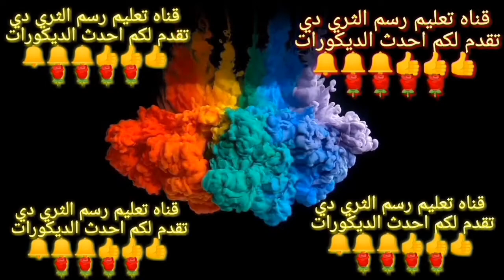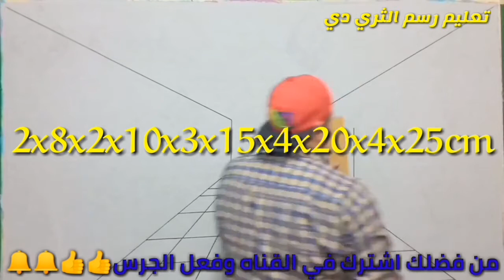رسم ديكور ثري دي خدع بصري ثلاثي الابعاد،@mahmoudramadan1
رسم الخدع البصريه,خدع بصرية رائعة,تعليم ديكورات الخدع البصريه,تعليم ديكور الخدع البصريه بابسط طريقه,ديكورات خدع بصريه,خدع بصريه,ديكور خداع بصري,خدع بصرية مذهله,خدع بصرية جديده,
3D wall painting | Bedroom wall paint design ideas | wall art decoration | interior design

3D WALL PAINTING DESIGNS IDEAS || HOW TO MAKE 3D WALL DECORATION || CAT DINDING KAMAR KREATIF 3D

paint n polish
paint and polish
Granite 3d wall painting
seni lukisan dinding keramik
cat dinding 3d
cat tembok 3d
cat dinding 3d
cat tembok 3d
cat tembok 3 dimensi
cat 3 dimensi
cat tembok kreatif 3d
gambar 3d di tembok
motif cat dinding
cat kamar tidur kreatif
نقاشه 2020
خلفيات شاشه
ديكور التنجيد
غرف جلوس
رسيبشن
دهانات غرف نوم
افضل ديكورات
احدث ديكورات
اجدد ديكورات 2020
الوان 2020
اجدد دهانات 2020
دهانات شقق 2020
ديكورات 2020
ديكور
دهانات 3d
اصباغ
دهانات
ديكورات
التعتيق الروسي
ترافنتينو
بوشوار
ديكور الاثري
ديكور روماني
تصميم ديكور
أنشطة اصنع بنفسك
ديكور جديد
أشغال يدوية
مشاريع اصنع بنفسك
ديكور ثري دي
الوان حوائط
ديكورات شقق
ديكور
ديكورات منازل
ديكورات منازل داخلية
ادهن بيتك بنفسك
تصميم ديكورات
الدهانات
دهانات حوائط
اصنع بنفسك
hart draw
draw 3d
digains
Texture design
decor modern
do it yourself
Antique tiles
Antique tiles decor
wall paints
Русские антикварные краски
Pinturas antiguas rusas
Russian antique paints
interior design
how to paint
paint
wall paints
3d wall paint
3D wall painting ideas
Special paint amazing designs
ALERTNESS 110
paint n polish
paint and polish
cat dinding 3d
cat tembok 3d
cat dinding 3d
cat tembok 3d
cat 3 dimensi
motif cat dinding
تعليم_رسم_الثري_دي
محمود رمضان ابراهيم
رسم_جدران​
رسم_3d​
كيفيه طلاء الجدران بنفسك لون الفانيلالاتيه 2021|مع طريقه تركيب اللون,على هذا الرابط،